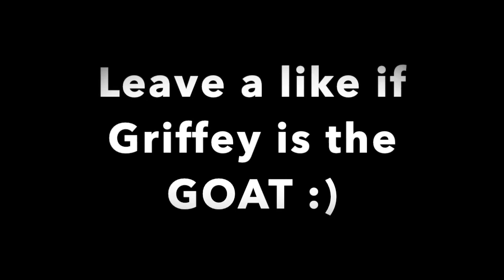GRIFFEY IS UNBELIEVABLE! | TOURNAMENT #2 | MLB THE SHOW 19 DIAMOND DYNASTY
In this video Griffey dominates on both offense and defense leading our team to a victory in our first game of tournament #2.